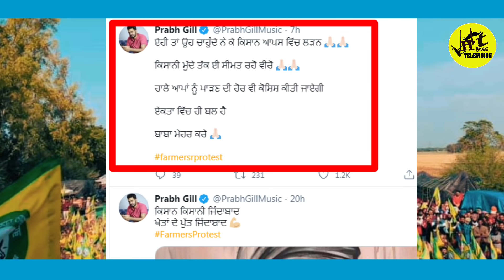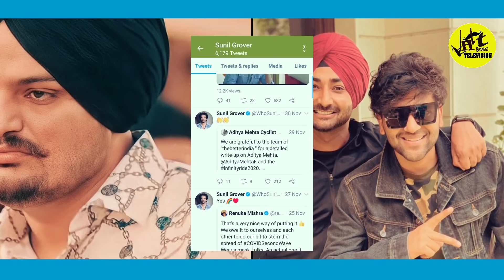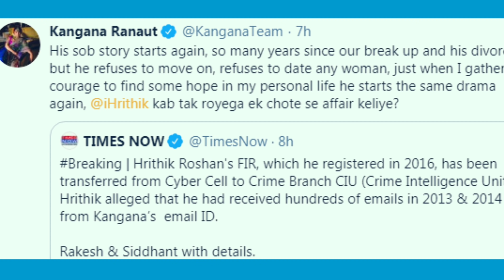Sidhu Moose Wala | Ajay Devgan | Diljit Dosanjh | Ranveer Singh | Kangana Ranaut | Jatt Babe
ਅਜੈ ਦੇਵਗਨ ਨੇ ਕੀਤੀ ਪੰਜਾਬ ਦੇ ਲੋਕਾਂ ਦੀ ਸਪੋਰਟ
ਕੰਗਨਾ ਰਣੌਤ ਚੜੀ ਪੁਲਸ ਅੜੀਕੇ

ਸਿੱਧੂ ਮੂਸੇ ਵਾਲਾ
ਦਿਲਜੀਤ ਦੋਸਾਂਝ
ਕੰਗਨਾ ਰਣੌਤ
ਜੱਟ ਬਾਬੇ ਟੇਲੀਵਿਜਨ